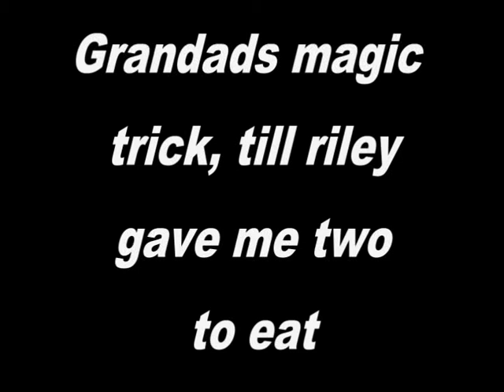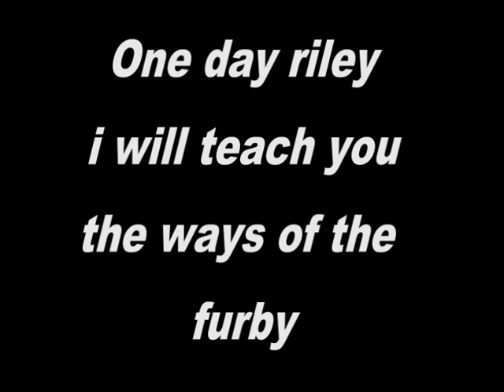Grandads magic trick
riley furby trick